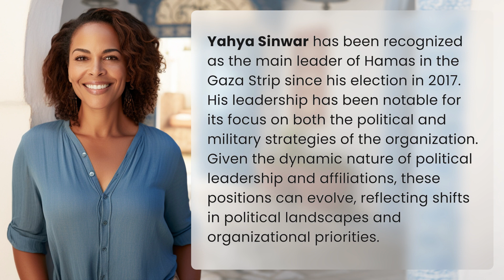Who is the main leader of Hamas?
Yahya Sinwar: The Leader of Hamas in Gaza Strip 👉 Yahya Sinwar: Leader 👉 Learn about Yahya Sinwar, the main leader of Hamas in Gaza Strip, and his dual focus on political and military strategies. Discover how political leadership can evolve with changing landscapes and priorities.

Laura S. Harris (2024, April 3.) Who is the main leader of Hamas?
    🌐 AskAbout.video